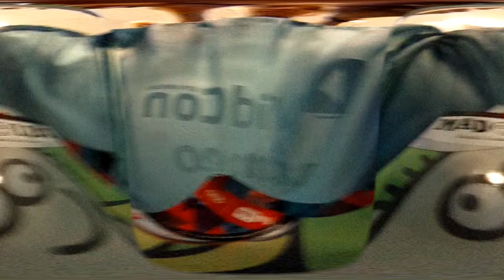VidCon Spherical Video Workshop 35